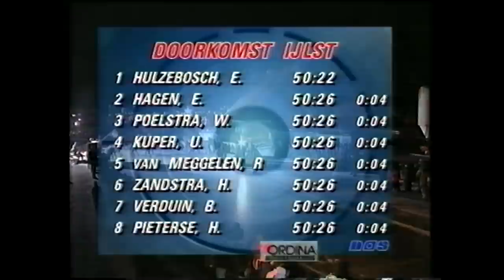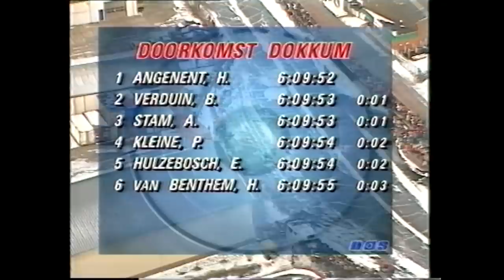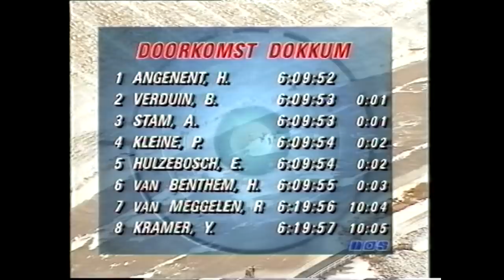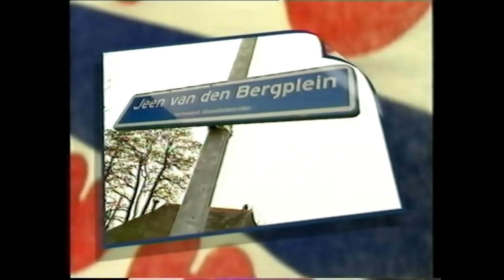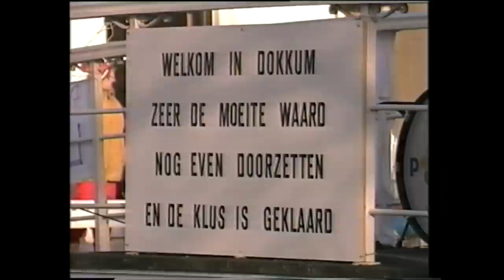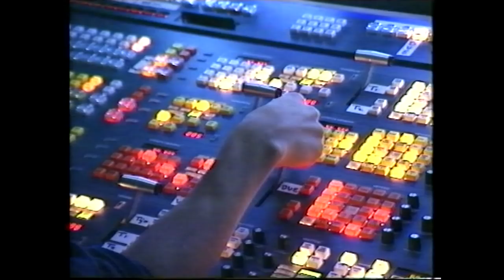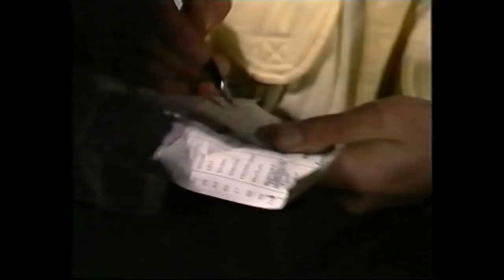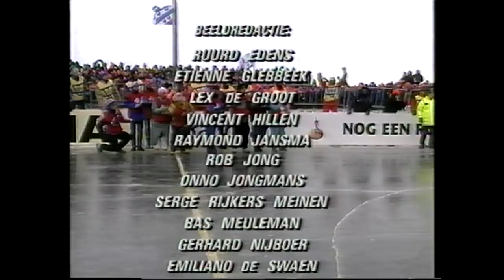Elfstedentocht 1997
1997 Elfstedentocht
Cameramotor rijd toeschouwer aan